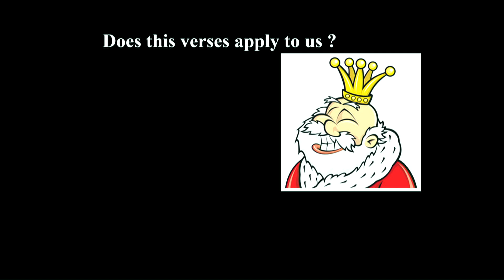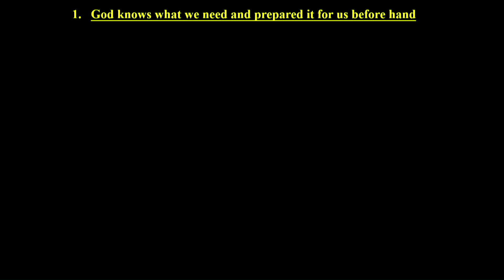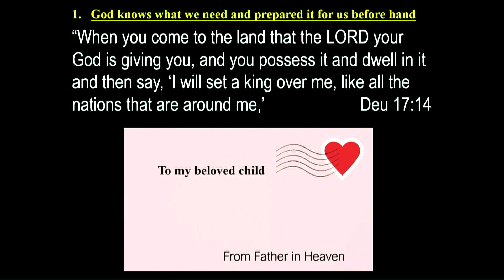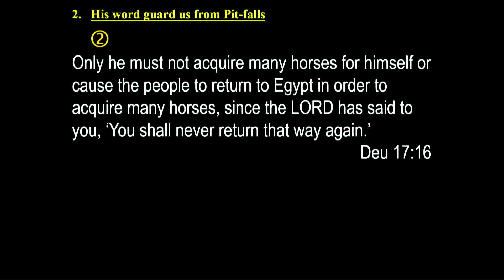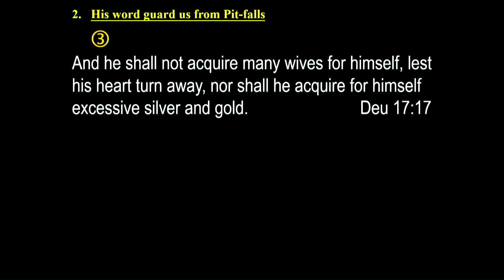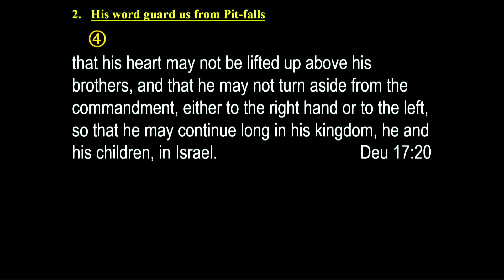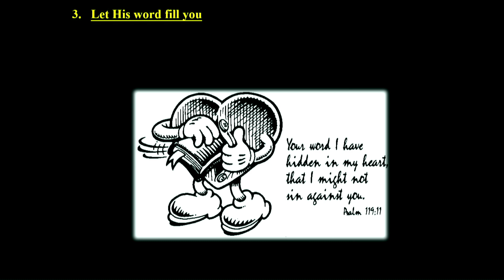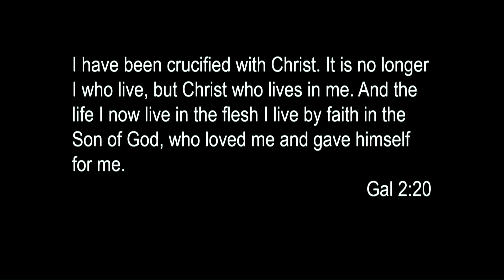Word of God Our Foundation | Rev Kevin Chen | 23-0325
SLC English Worship Service
Date : 25 Mar 2023 (Sat) 4.30pm
Sermon : Word of God Our Foundation
Speaker : Rev Kevin Chen
Scriptures: Deuteronomy 17:14-20

If you are interested to find out more about Christianity, kindly get in touch with us through the following contacts: